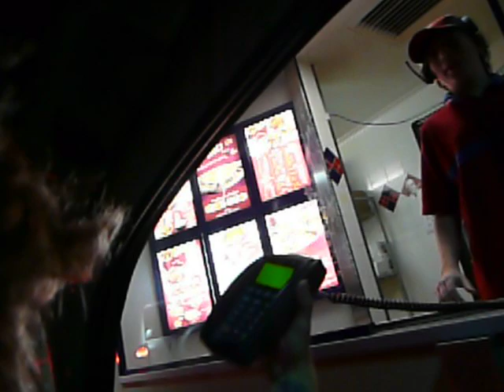Mullet headed Bogan at KFC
We don a Bogan Mullet wig and went through KFC drive through. Only worked cos old mate asked the question a grown up would only think to themselves.